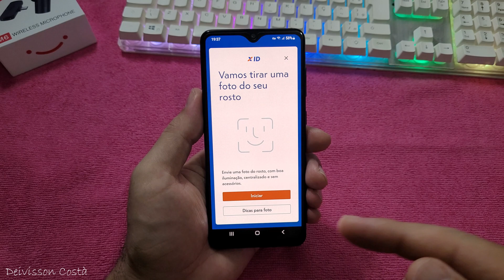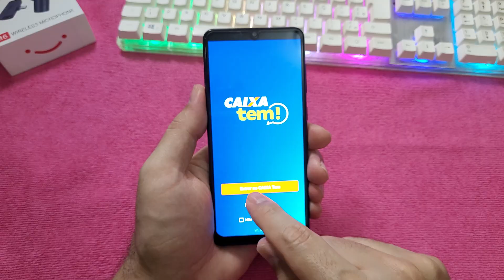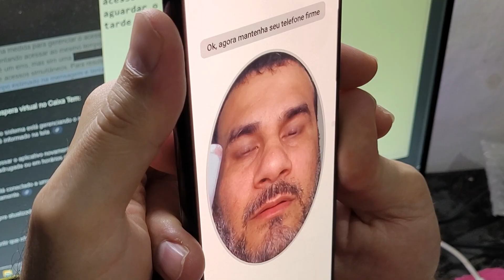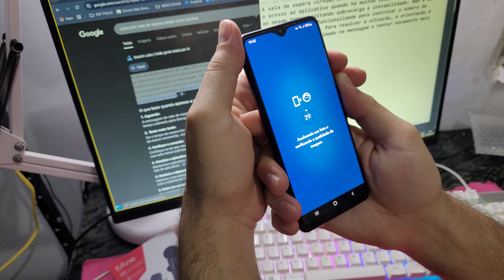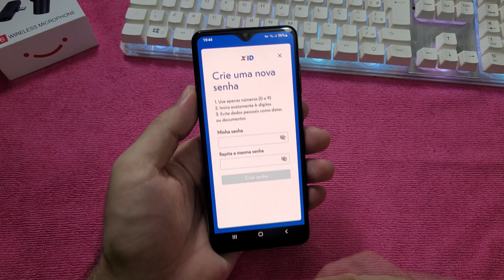Caixa Tem Erro Biometria Facial - Erro no cadastro não foi possível validar a sua biometria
🟢 Caixa Tem Erro Biometria Facial com Erro no cadastro não foi possível validar a sua biometria. Vamos resolver este erro no aplicativo Caixa Tem e fazer o passo a passo do reconhecimento facial para acessar o App Caixa Tem.

Vamos fazer juntos o reconhecimento facial e vou mostrar que deu errado, porém, consegui resolver

👆👆👆 CLIQUE AQUI E ME AJUDE 👆👆👆